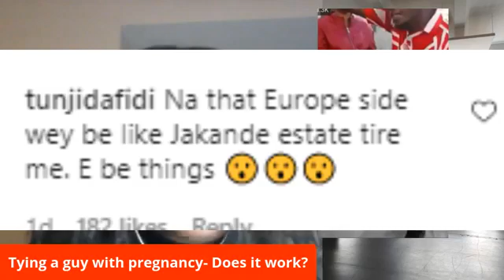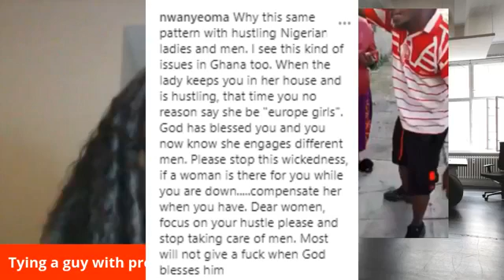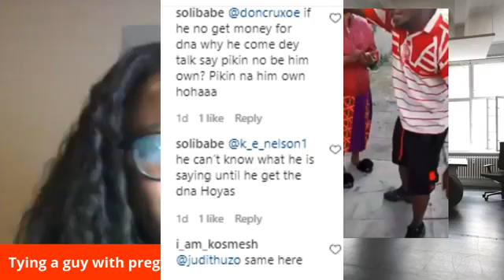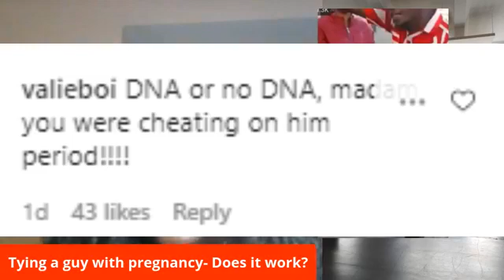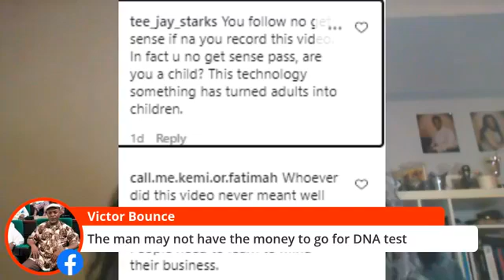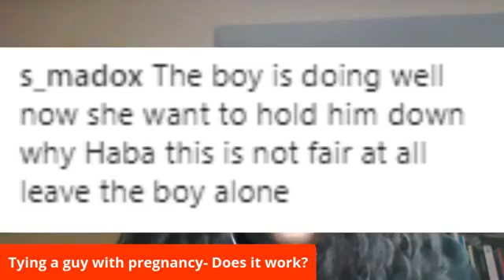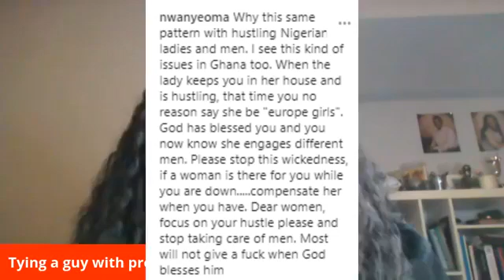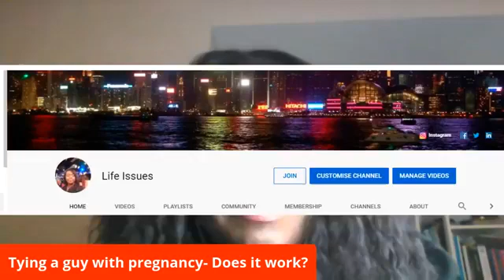Wrestling on Italian street as Naija man denials girl friend pregnancy- Refused DNA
Wahala bi like DNA. This matter is trending in Naija because of the latest DNA craze that started early this year. The big question is the man no even wan the DNA but accuses the girl of sleeping around.
Is this man responsible or being careful. Let's see what Naija social media judgment on this matter looks like and learn from her mistakes.
HOT GIST